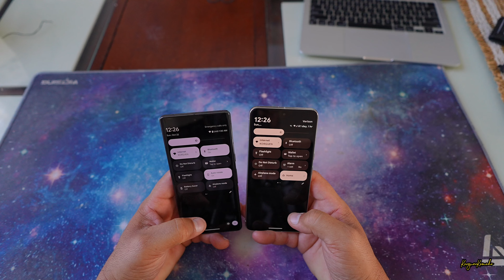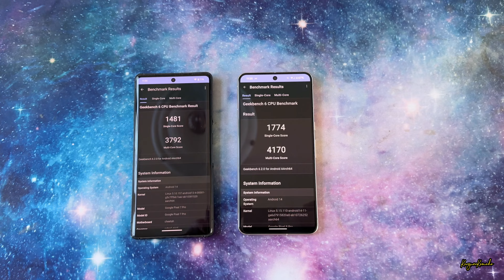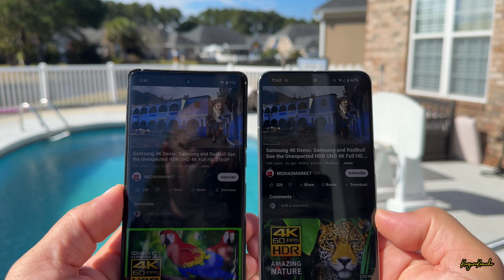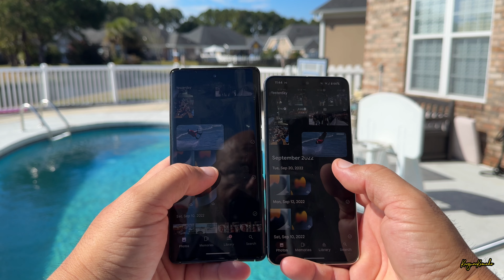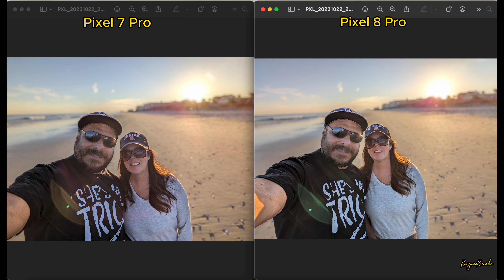Pixel 8 Pro Vs Pixel 7 Pro - No te cambies - Espera un poco!!!!!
Cámaras usadas en este video;
Sony Zve1

iPhone 14 Pro Max carbon fiber case

Pixel 7 Pro - Amazon

iPhone 15 Pro Max Carbon fiber case